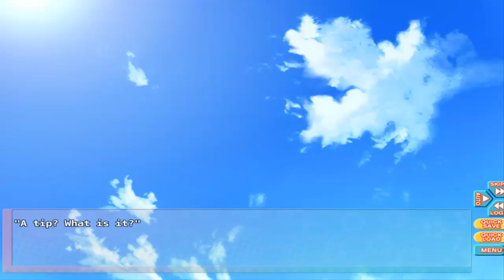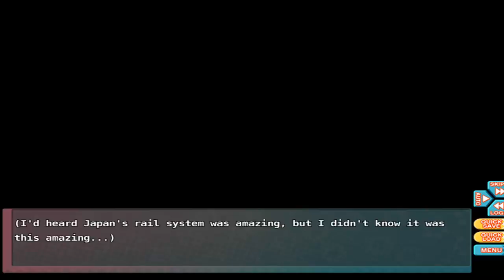Let's Play Go Go Nippon Part 12 (The Land of Anime Akihabara!)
Hello everyone Otaku here with anew part of Go Go Nippon, in this part we head to Akihabara the land of Anime!! we also learn the history of Akihabara which is awesome! and we also visit the anime store and almost go to the Adukt only section with Akira :3